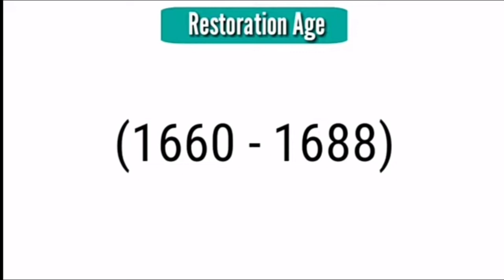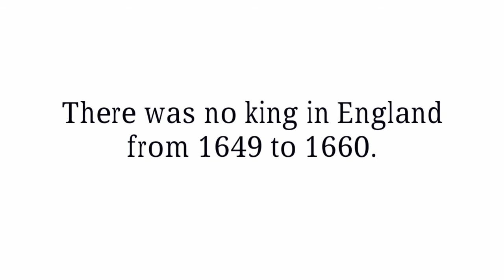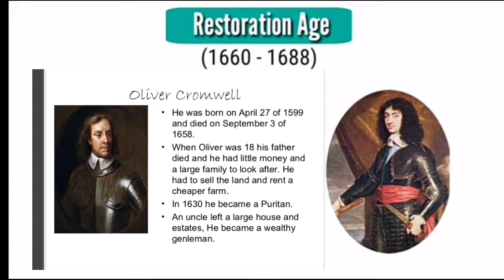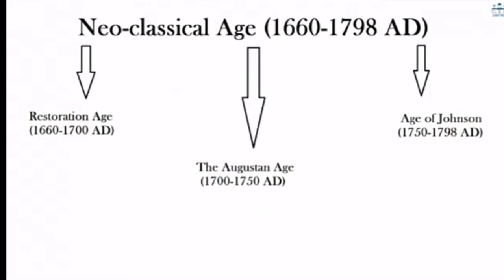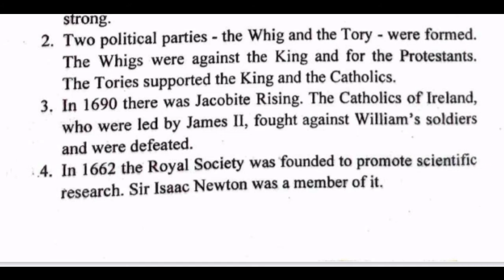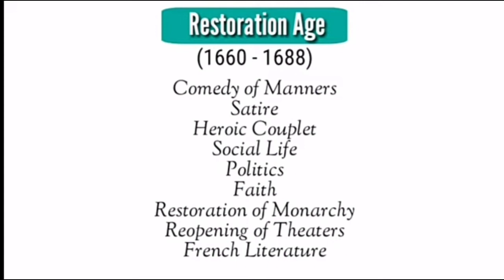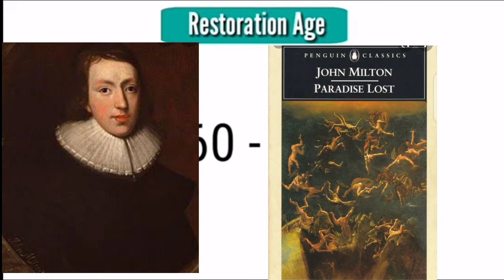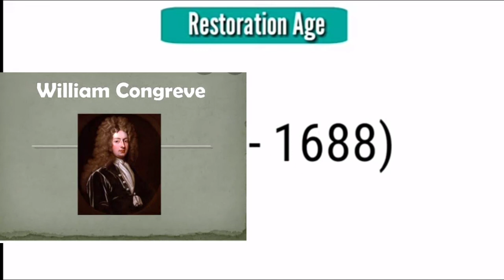Restoration period| All main works, writers and important figures| Explained in Urdu|Hindi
"I will always welcome joyfully any opportunity that comes my way to be of service to you.
 History of English Literature. Restoration period

"Listening is much more than allowing another to talk while waiting for a chance to respond. Listening is paying full attention to others and welcoming them into our very beings. The beauty of listening is that those who are listened to start feeling accepted, start taking our words more seriously and discovering their true selves." ~